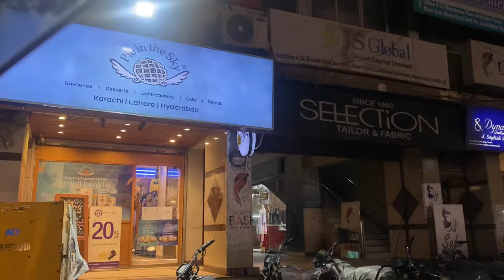TRYING TO STAY BUSY, PRODUCTIVE & MOTIVATED 👍Honey's Friend Birthday Prep🌸 My Current Weight in Kg's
HOW TO STAY BUSY, PRODUCTIVE & MOTIVATED 👍 Honey's Friend Birthday Prep 🌸 My Current Weight in Kg's

indian mom morning to lunch routine
morning routine
5am to 9pm daily routine of indian mom of two kids
morning to night cleaning routine
indian mom morning to night productive routine | indian full day recipes
how i make my routine productive
productive routine
how to keep yourself stress free
morning to evening routine of indian mom
pakistani mom morning to evening routine
How to stay busy
How to avoid negativity
How to be that girl
Weight loss journey started
Healthy eating